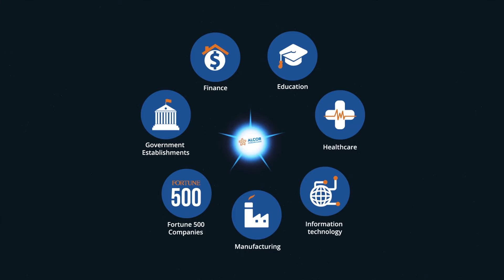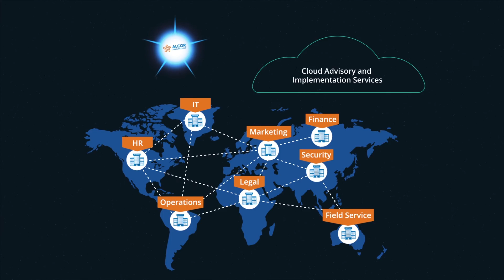The Genesis of Alcor- Building Simplified, Integrated Services For Your Enterprise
Alcor is a global cloud advisory and implementation services company serving Fortune 500, Government establishments, and other leading organizations in multiple industry verticals across the Americas, Canada and India.  Alcor is a ServiceNow Silver partner and also partners to Mulesoft, Salesforce, Tanium, Microsoft and Bomgar.  They advise leading businesses on cloud platforms, architecture, enterprise service management and integrating IT service delivery. They also provide business process consulting to capture, re-engineer and improve processes that can easily be automated to deliver real value. The Alcor consulting team is derived from a combination of experts in Business strategy, Cloud Technology and Organizational Change Management.